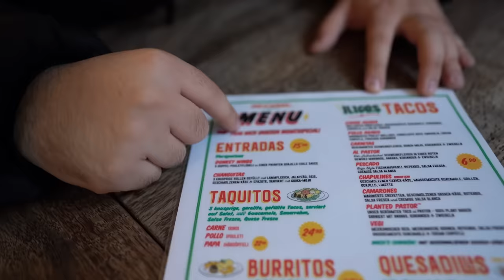BESTER DÖNER vs. 1000€ MENÜ im TEUERSTEN Restaurant der Stadt | FOODTOUR DURCH ZÜRICH